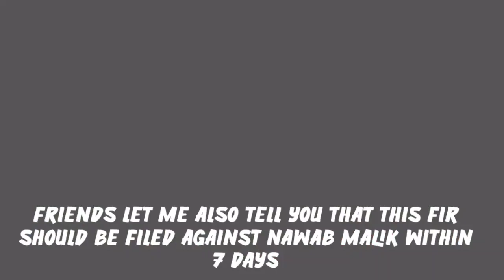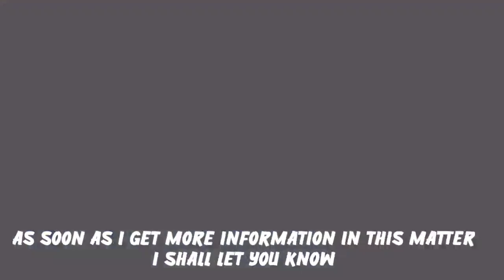Sameer Wankhede Big Victory | FIR Against Nawab Malik In 7 Days | Sad News For Nawab Malik